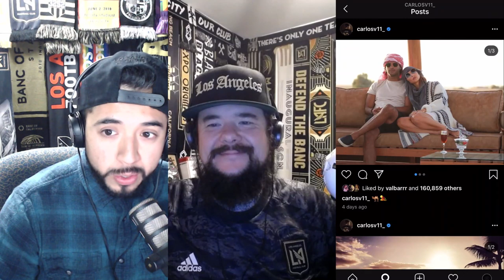Episode 120 - Panchito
Today, Jerry and Josef talk about our newest signing and whats next for LAFC this upcoming season.